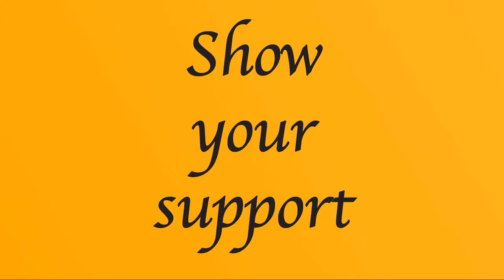Asuka vs Charlotte - Dream Match?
Asuka confronted Charlotte Flair at Fastlane to challenge her at Wrestlemania 34. It's a dream match right? Maybe; but let's look at the bigger picture.